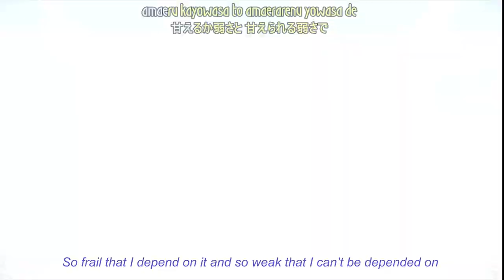Touhou Gensou Mangekyou